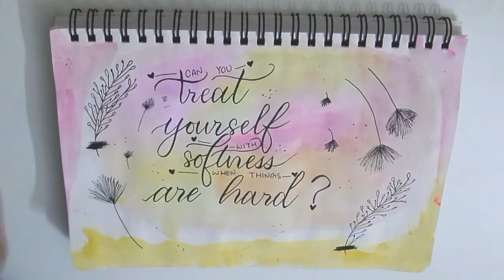WATERCOLOUR CALLIGRAPHY FOR BEGINNERS || QUOTES CALLIGRAPHY || BRUSH PEN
Hellooo everyone!!!
I hope you all are fine❤. So I am back with a new video. In this, I have taught you how to write a short motivational quote in beautiful handwriting/calligraphy with brush pens and watercolours😊.

Do tell your reviews about this video in the comments section (I really love to read your comments🥰)

Meet you in the next video. Till then Stay safe👍